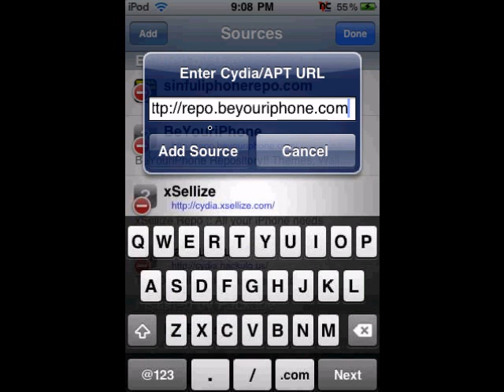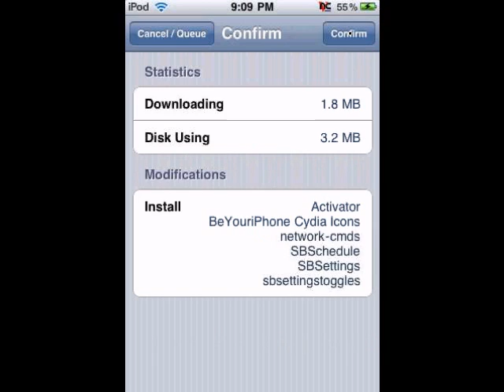how to: get paid cydia apps for free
song: what hurts the most - cascada